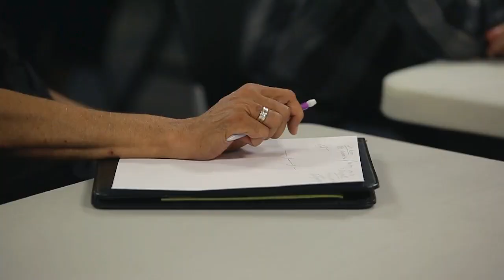Oak Lawn Chamber of Commerce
About Tahany

Tahany is the founder and Lead Photographer of ChiTown Photography. Tahany’s interest in the field began when she received her first camera as a gift when she was only 10 years old. With many mentors along the way, Tahany found her true calling in telling stories through images. In 2002 she decided to turn her passion into a profession. Tahany specializes in all aspects of photography and lighting and her style is most closely aligned with photojournalism. Tahany freelanced for several years prior to launching her own brands, ChiTown Photography in 2011 & Jeena Studios, in 2014.

About ChiTown Photography

ChiTown Photography is a local professional photography firm founded in 2011. Our skilled team of professional photographers and videographers are standing by to provide affordable photo and video services to businesses of every size and industry – whatever your needs, trust the professionals at ChiTown Photography to cover your events, showcase products and services and bring your vision to life! Under the creative direction of Tahany Yassin, lead photographer and owner, our style is creative, journalistic and cinematic. We proudly offer a number of professional services to help show and present your business in the best light - literally! Our services include professional headshots, corporate and social event coverage and food photography.